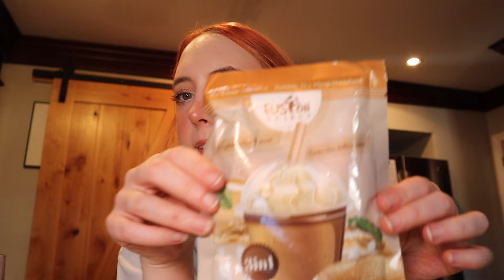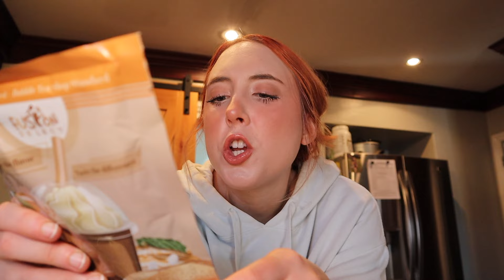COPING WITH BOBA.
i think i might hyper fixate on boba again. its just SO YUMMY. also i dont have updates on the larvae in my cabinet... im still scared the moths with reappear.

also yall... please try to stay positive :(
i know its hard, but at least you know that you are on the right side of history

Animal Crossing City Folk Able Sisters Theme Song

MOOD: well...

(0--0)

hai. im julia rose hopkins. yes. rose is my middle name. i am called the memekween because i know my memez and am not afraid to educate you. my hobbies are N/A. instead of concealing my personality, i decided to broadcast it on the internet!!! who doesn't love a recluse who films themselves doing nothing! on my channel i do whatever i want. vlogs, gaming, idk like im not tryna give away ideas here. i also love cats. like a lot. this is cringe bye